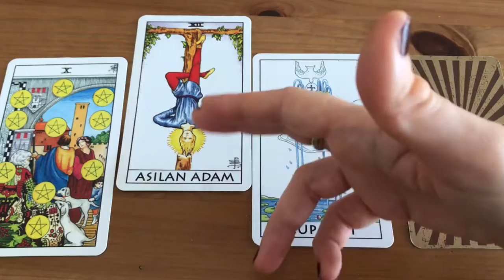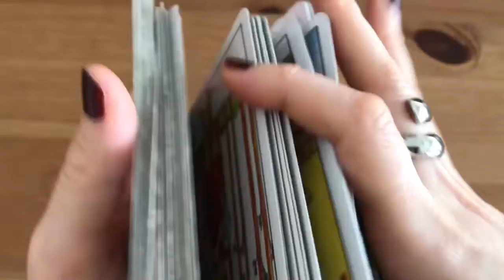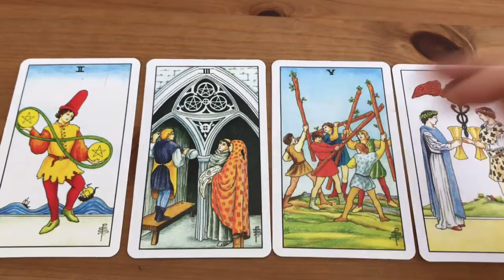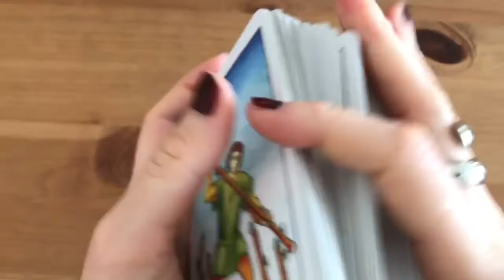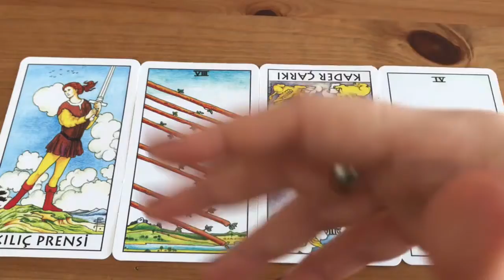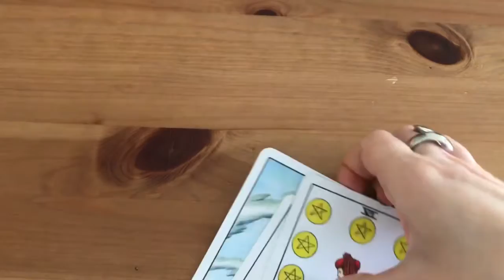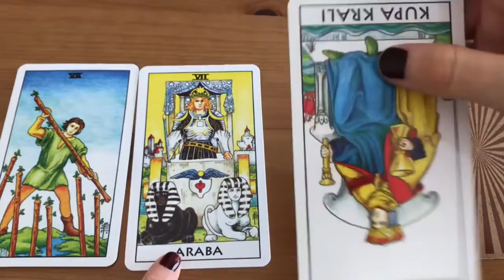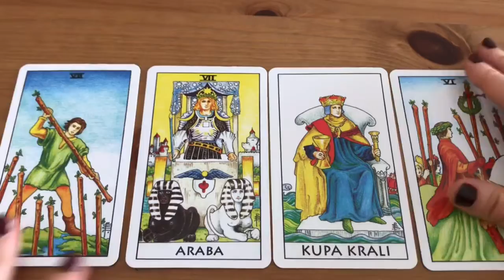BAŞAK BURCU EKİM 2021 TAROT FALI (Basak Burcu Ekim 2021 Tarot Fali )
Başak burçlarını Ekim 2021 de neler bekliyor? Aşk ne zaman geliyor?
BAŞAK BURCU Ekim 2021 I Başak Burcu Ekim 2021 de neler yaşayacak? (Başak Burcu
2021 aşk)
Başak Burcu Ekim 2021 de aradığı aşkı bulabilecek mi ?
Başak burcunun özellikleri nedir?
Başak burcunun uğurlu sayısı hangisi?
Başak burcu nelerden nefret eder?
Başak burcun ile en iyi anlaşan burç hangisi?